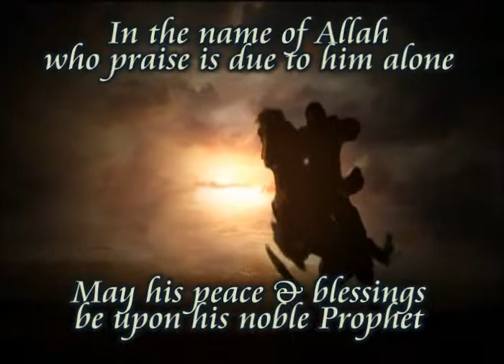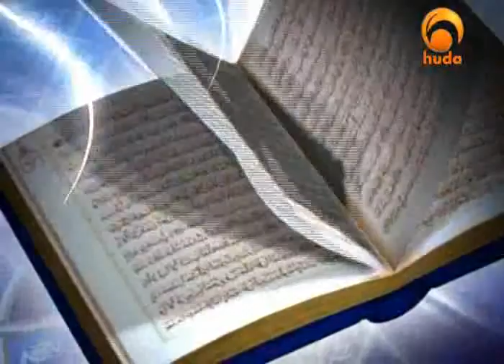Preservation of Islamic Resources (cont.)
Beauties Of Islam (33) - Preservation of Islamic Resources (cont.)

Yusuf Estes (born in 1944) is an American Muslim preacher and teacher who converted to Islam in 1991. He was the National Muslim Chaplain for the United States Bureau of Prisons through the 1990s. He became the Muslim Delegate to the United Nations World Peace Conference for Religious Leaders held at the U.N. in September 2000. Active in Islamic missionary work in the United States, he is often featured as guest presenter and keynote speaker at various Islamic events as well as frequently appearing on various Islamic satellite TV channels. Estes takes a dim view of today's public school system public education in the United States for any children, and highly recommends schools where they might receive a religious education combined with more advanced scholastic education.

Yusuf Estes was born in Ohio, and was raised in Houston, Texas in a Anglo-Saxon Protestant family

From 1962 to 1990, his career was in the music industry, entertainment, marketing, teaching music and music minister, he owned several musical instrument companies including the Estes Piano and Organ Company. He produced and directed live entertainment programs in the United States from the mid 1960s until his last endeavor for cable TV in Florida, entitled 'Estes Music Jamboree'.

Yusuf Estes became a Muslim in the early 1990s after meeting an Egyptian named Muhammad. Following his conversion, Estes entered the field of Dawah, or evangelizing the Islamic faith.

Estes denies the theory of Darwinian evolution and instead professes creationism as described by Islamic scriptures.

After embracing Islam, Estes pursued Arabic language and Quranic studies in Egypt, Morocco and Turkey.

From 2004, Estes regularly appeared on the Islam Channel, as well as Peace TV and on Huda TV which are 24/7 Islamic channels broadcasting in many countries around the globe, via satellite and via the website WatchIslam.com TV Channels.

He has also set up websites directed toward English speaking Muslim youth which include a Muslim Chatroom, and for young children Preschool Learning.

He also produced a television series aimed toward English speaking children of Muslim parents entitled, "Qasas Ul Anbiya" - Stories of the Prophets.

Estes has also started a free-to-air Internet and satellite TV channel called GuideUS.tv which currently broadcasts commercial-free programming on Islam 24/7